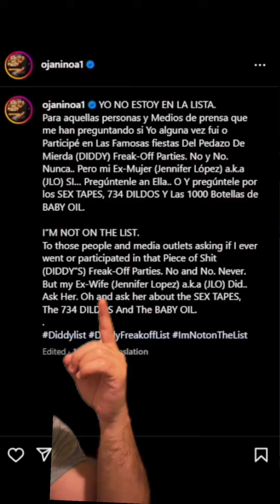Man who has Diddy Tapes said he saw Justin Beiber and JLo in the tapes!